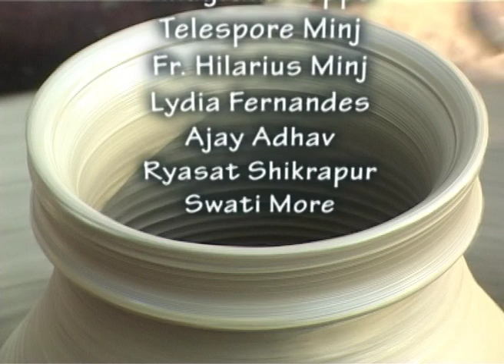The Art of the Potter P3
The film captures the amazing art of the potter ar work in fashioning the clay to bring forth his finished product. Taking us through the process of pottery in the rural India, the producer intricately weves a picture of this rustic art with the action of the Divine to bring forth a compellung message of the stage of spitual growth